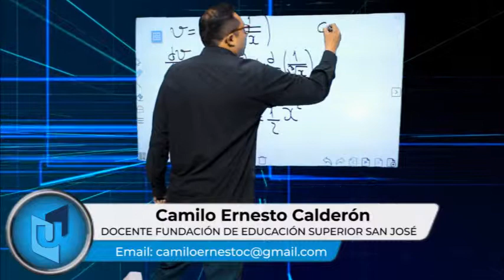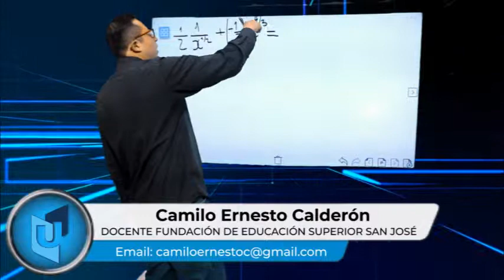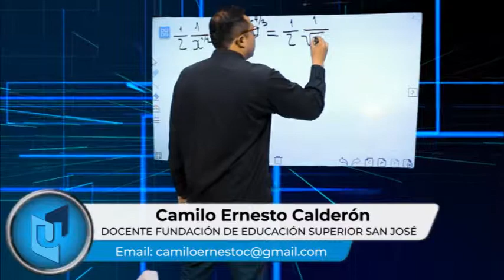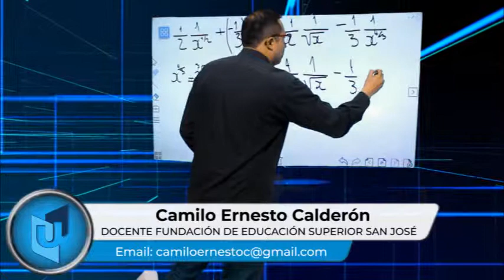CAMILO ERNESTO CALDERÓN TEMA EJEMPLO REGLAS DE DERIVACIÓN (SUMA DE DOS FUNCIONES Y POTENCIA)